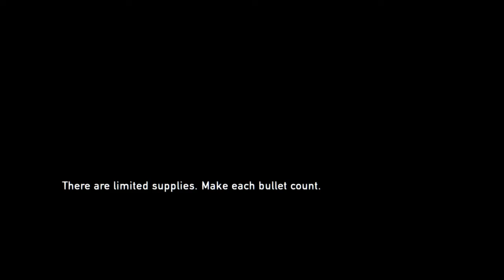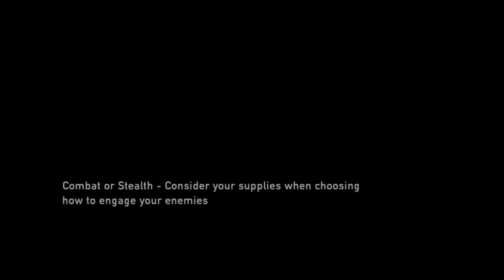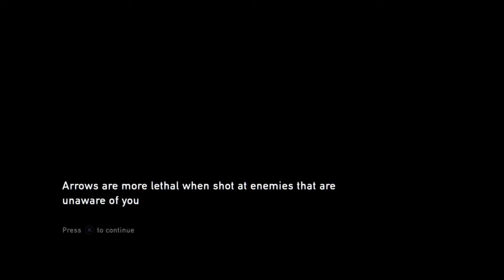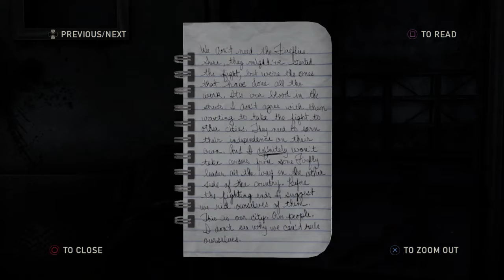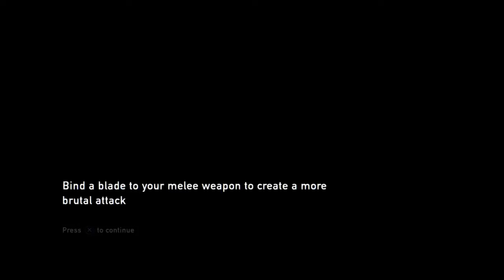The Last of Us Remastered Gameplay Lets Play Part 15